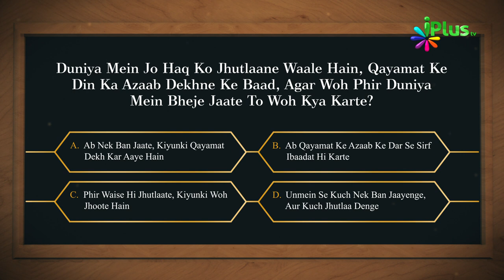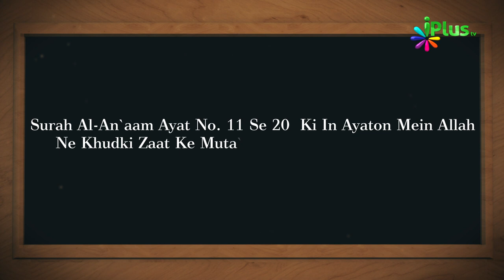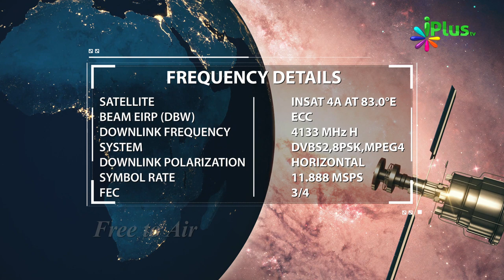Aaj Ka Sawal 256 - iPlus TV | Islamic Quiz | Islami Sawal Jawab | Deeni Sawal Jawab